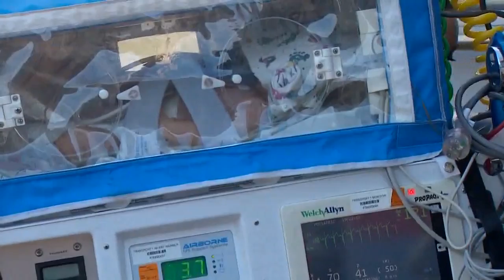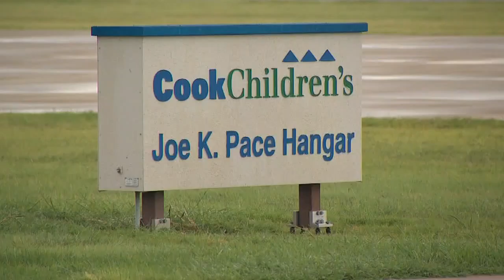NICU babies flown out of storm zone